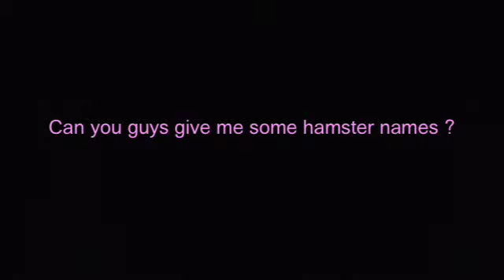Hamster names ?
Hey guys I need your help